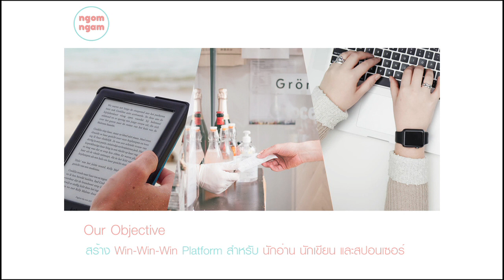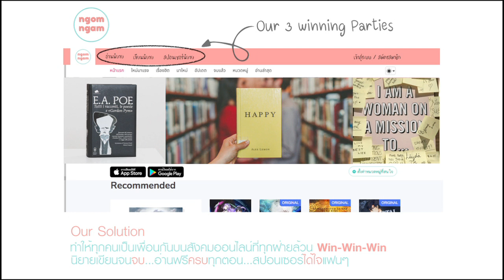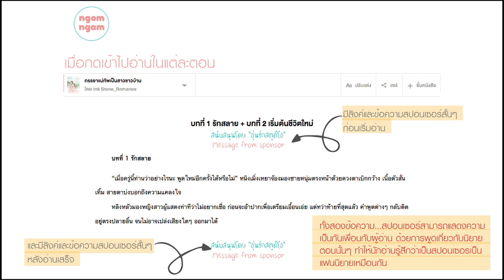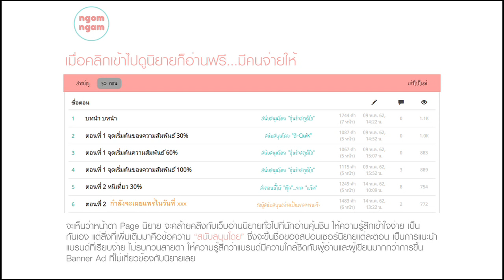002 งอมแงม 5 นาที 2564